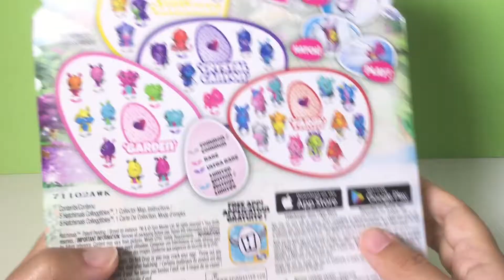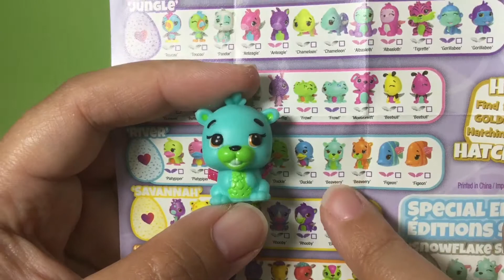Hatchimals Eggs Season 2 Rare Farm Kids Toy Unboxing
For more surprise egg videos!